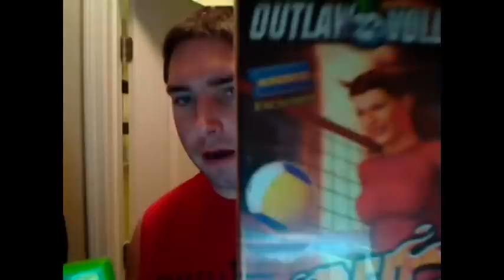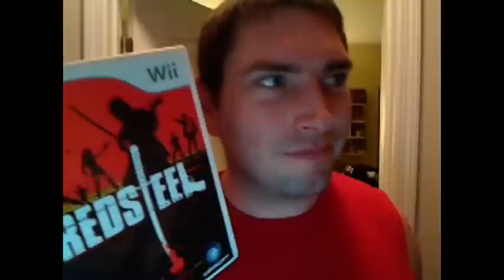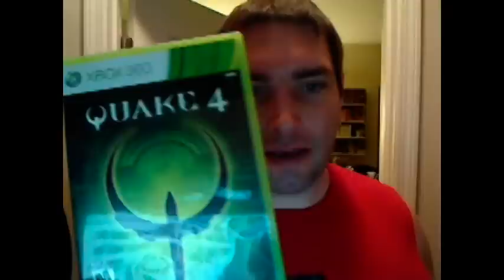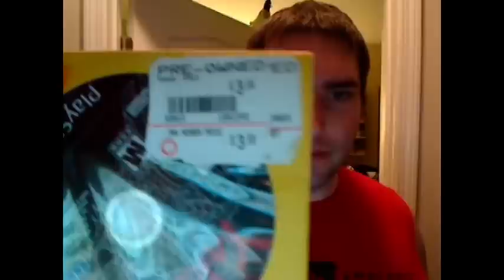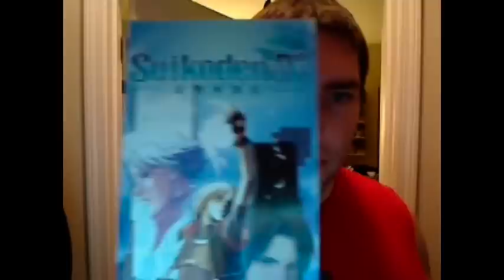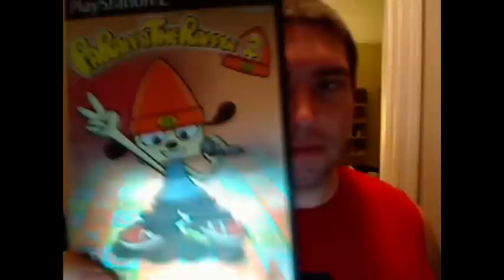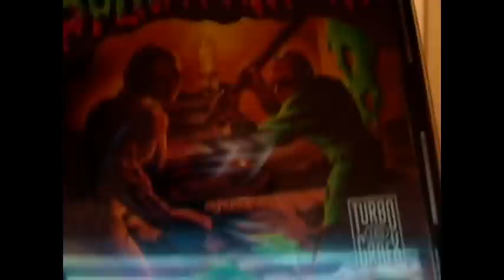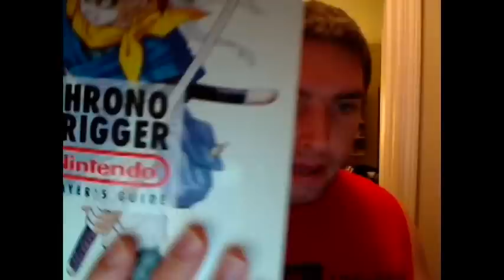Pickups Episode 27 - "Epic Grabs From eBay & Thrifting Gamestop"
Finally fell off my rocker and bought 2 classic games for my collection that are worth every penny. Gamestop was good to me this week as well, but they left nothing in their dumpsters :(